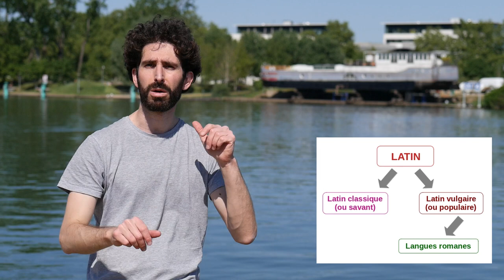Toi comprendre moi ?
La vulgarisation est parfois mal perçue car assimilée à une simplification des connaissances. Vraiment ? Et d'où vient le mot "vulgarisation" ? Un petit tour d'horizon s'impose !